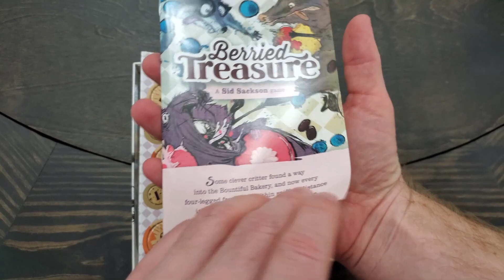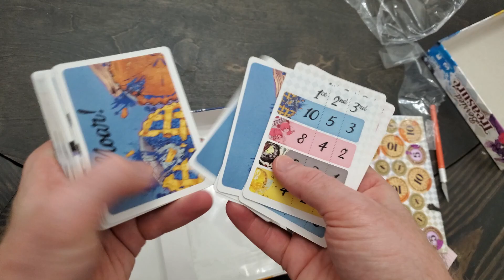Berried Treasure Unboxing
Watch the unboxing of Berried Treasure!

Special thanks to our buddy who let us unbox his copy!